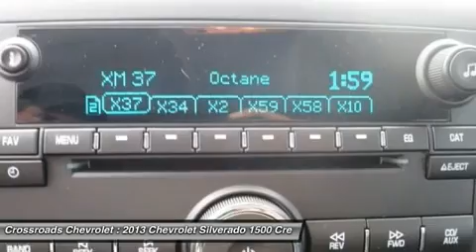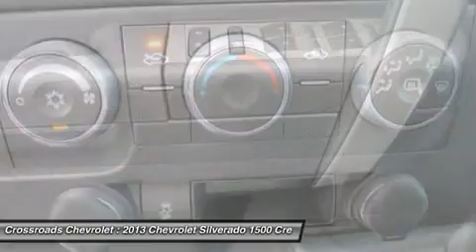2013 CHEVROLET SILVERADO 1500 Mt. Hope, WV 140486A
2013 CHEVROLET SILVERADO 1500 Mt. Hope, WV
Stock# 140486A

Crossroads Chevrolet
191 Crossroads Dr.

Chevrolet Certified Pre-Owned 2013 Crew Cab Silverado with less than 6k miles!!! On Star activated for limited time!!! Clean cloth seating. Front center fold down armrest with storage and cupholders. Dual glove box storage compartments. Bluetooth, Audio, and Cruise controls on steering wheel. AM/FM stereo with CD/AUX input jack and XM availability. Power locks, windows, and mirrors. Fold down rear center armrest with cupholders. Rear seats fold up for more cargo space. Rubberized floor matts. Chrome grille and front/rear bumpers. 17'' chrome styled steel wheels with Goodyear tires like new.